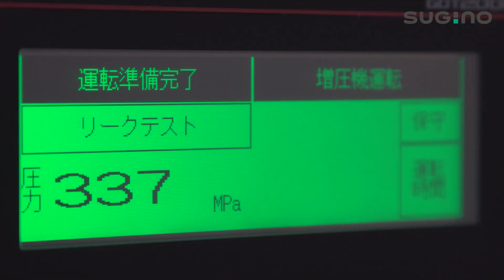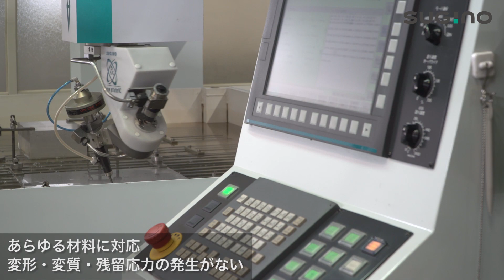5軸制御ウォータージェットカッタ 一点指向形（スタンダードモデル） / 5-Axis Control Water Jet Cutter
スギノマシンの5軸制御ウォータージェットカッタ「アブレシブジェットカッタNC-5AX」の紹介動画です。
超高圧水（ウォータージェット）に研磨材を混ぜて噴射し、金属などの対象物を切断・加工する装置です。
独自のノズル姿勢制御技術で複雑な立体形状加工が可能です。
用途：CFRPや、チタン、インコネル、ステンレス、アルミニウム、ガラス、大理石など